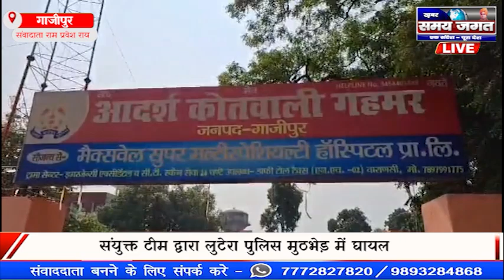संयुक्त टीम द्वारा लुटेरा पुलिस मुठभेड़ में घायल | UP News | Live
Reporter -  राम प्रवेश राय की रिपोर्ट